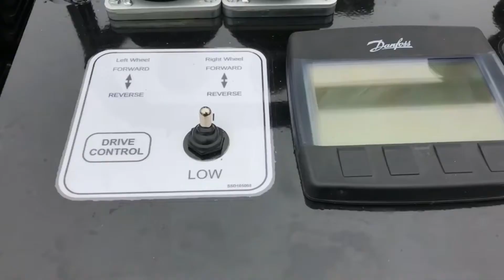Shed Haulers Bash 2021 Hype Video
You on Here? Shed Haulers Bash 2021 is almost here!